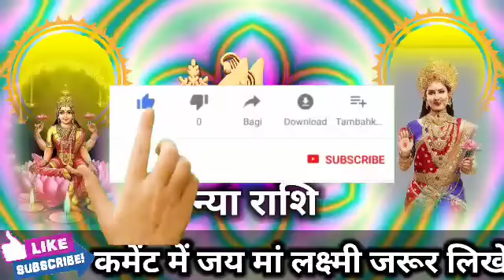कन्या राशि वालों 26 जुलाई सुबह 9 बजे सच्चाई जानकर होश उड़ जाएंगे मिलेगी बड़ी खुशखबरी। Kanya Rashi